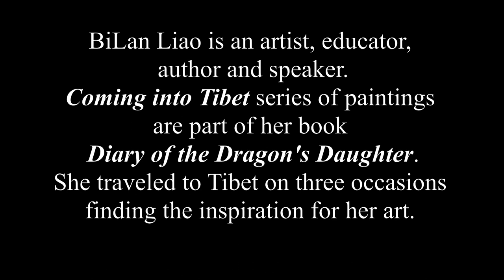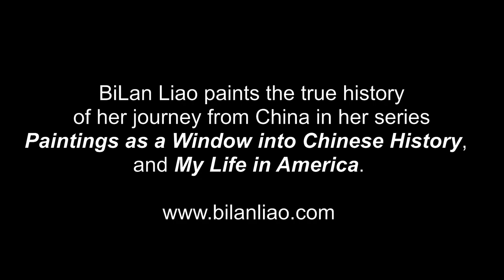"Come into Tibet"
BiLan traveled to Tibet on three separate occasions finding the inspiration for her art. BiLan painted the story of her journey and her family living through the years of the dark and difficult times under the Communist China of Mao Zedong. The book "Diary of the Dragon’s Daughter" has three parts: Life in Chinese Communist Mao Era, Life in Chinese New Communist Era, and Life in America. There are 254 pages with over 500 images and 50 color pages.